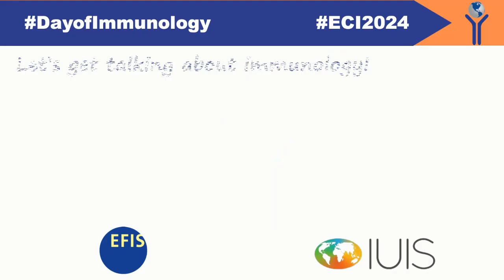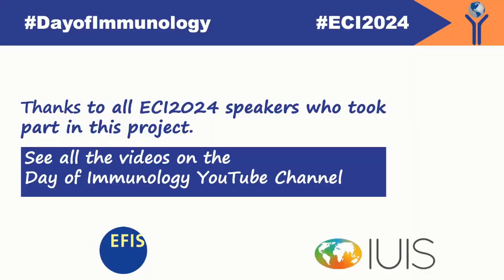5 DoI 2024 Dmitriy Chudakov Part Peterson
Interested in immune regulation and tolerance? Then this video featuring Pärt Peterson and Dmitriy Chudakov celebrating the DayofImmunology and ECI2024 is for you!